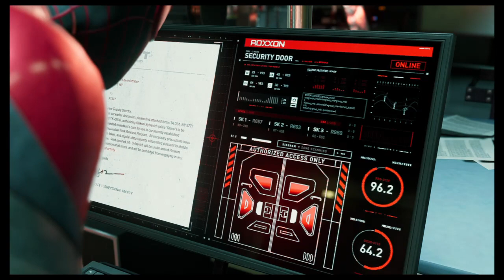Marvel's Spider-Man: Miles Morales - Tinker Tailor Spider Spy Walkthrough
Miles wakes up at home and leaves. He then calls Phin to meet at Trinity Church and talk through their plan. Since Prowler had leaked their location to Roxxon, Rhino, now powered by Roxxon's armor, interrupted and captured them both, taking them to a Roxxon lab where they would wake up and then be interrogated by Krieger.

Phin and Miles worked together to escape, and at this point take down the security guards in the area after doing so head towards the way-pointed computer. Throughout the escape, Phin makes it clear to Miles that she is uninterested in his words after he had lied to her. Unfortunately during Miles and Phin’s escape from Roxxon, Prowler is revealed to be angry about his nephew’s capture. He argues with Krieger because the latter broke the former’s deal on leaving Miles alone.

Because of this, Prowler threaten Krieger that the former would go on public and expose what Miles showed to him about the Nuform’s true nature and what the latter did to Rick Mason, but the Head of Roxxon’s R&D deduce the hired thief that he would be jailed along with him because his involvement working with Roxxon, if doing so. After Phin got her equipment back, she and Miles worked on getting out of the facility. Miles powers the nearby generator and then pulls the crane above towards the engine.

He then pulls the engine again towards the middle of the room, tethers the powered generator to the crane, then once again pulls the crane to the right of the room. After this, he creates another tether. Doing this powers the engine enough for them to break in the control room. Once there, they take out the guards then go towards the way-pointed door, but Rhino comes bursting in. During the fight, Miles rides the back of Rhino and runs him into tanks, followed up by melee attacks to destroy his Venom-proof armor. Rhino then begins throwing the tanks, but Miles tries to avoid them by charging the engine and throwing it back towards Rhino, also followed up with melee attacks.

 Doing this finally destroys his armor and Miles is able to defeat him by using venom attacks. After the fight, Miles is in the middle of a relook into Nuform reactor schematics that is located at Roxxon’s East Harlem plaza and is horrified by its dangerous potential, which Phin plans to activate.

A beaten Rhino taunts Phin about Rick's death, causing Phin to nearly kill him in rage. When Miles stops her, this infuriates her further as she turns on Miles, beating him and leaving him, telling him that her family was dead and she had no intention of stopping her plan. Saddened and injured, Miles calls Ganke to carry him back to his apartment.

His mother Rio, who arrives home after Miles and Ganke, found out Miles’ secret identity, and eventually learns Phin’s too, as well the Nuform’s true nature of which Phin would activate on Roxxon’s East Harlem plaza reactor and unknowingly destroy entire Harlem territories. Rio quickly understands Miles' reasons to keep his secret identities from everyone who are closest to them, and accepts Miles as a Spider-Man, because he reminds him of the late-Jeff, encouraging him to never give up as his late-father did, as well as the original Spider-Man.

With Ganke, they manage to hack into Oscorp security camera across the globe, Rio assists Ganke on evacuating Harlem’s citizens out of the said town before it becomes a battleground between Underground and Roxxon, while Miles departs to a currently planned to be constructed Oscorp Science Center to find and stop Phin from unknowingly destroying Harlem.

In "Spider-Man: Miles Morales," you step into the shoes of Miles Morales, a young hero who has taken up the mantle of Spider-Man in the vibrant and bustling streets of New York City.

As you swing through the city, you'll use your web-slinging abilities to traverse the open world, complete side missions, and fight crime using a combination of combat and stealth.

You'll face off against a range of villains, each with their own unique abilities, as you unravel a story-driven narrative that explores Miles' journey to become a superhero.

Throughout the game, you'll also have the opportunity to upgrade your abilities, unlock new gadgets, and customize your suits, including the iconic "Into the Spider-Verse" suit.

And while Peter Parker may not be the main focus of the game, his presence is felt as a mentor to Miles and a source of inspiration for his heroic journey. With its stunning visuals, thrilling gameplay, and a nod to the larger Spider-Verse,

"Spider-Man: Miles Morales" is a must-play for any superhero fan.